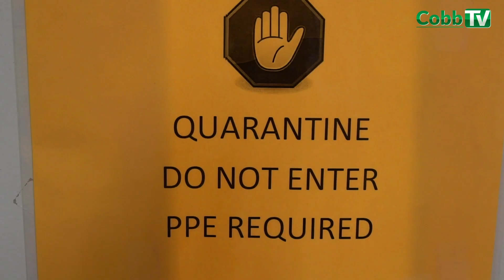Animal Services Shelter UPDATE - October 23, 2020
Veterinarians are finishing up giving every dog and cat inside the Animal Services Shelter an antibiotic to prevent further cases of Strep Zoo.  The shelter staff took immediate action after a diagnosis of the contagious infection.  Watch the video to see the process and how long they’ll have to wait before reopening to the public.